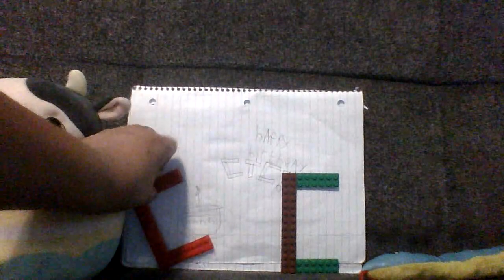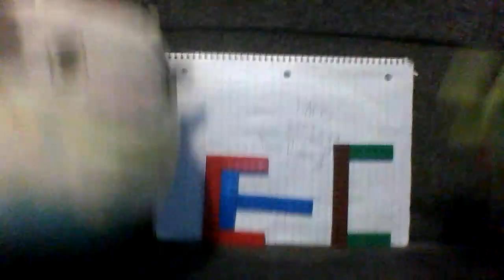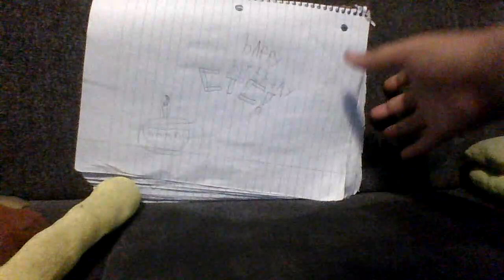cringey toy creeper one anniverseary video!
yes! its been exactly one year since i made this channel!